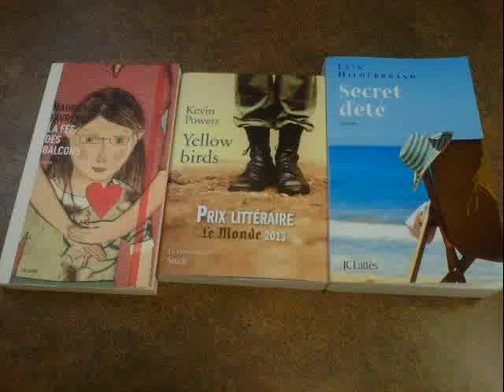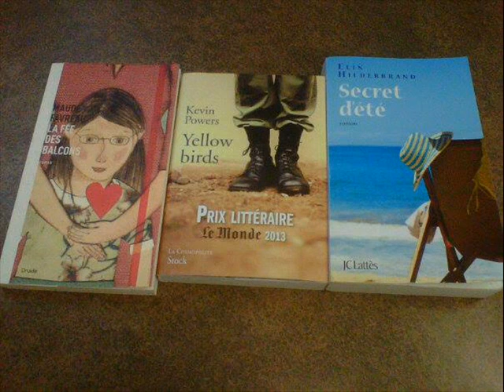Samedi de lire du 27 juillet 2013 Chronique littéraire - Partie 4